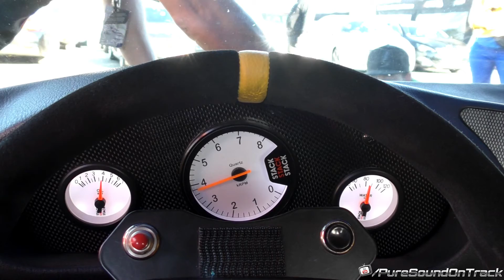Pure Sound BMW Straight 6 engine - Exhaust notes & Chasing Porsche 911 (2018 Video #2)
A video with the Mpower straight-six engine sounding on track,
BMW M3 chassis e36 GTR (Specs below)engine & exhaust sound :00:14  car in action : 00:55 Bmw chasing porsche:1:51 fast lap onboard 06:35

video Shooted filmed with Panasonic hc-vx980 audio recorded with the Zoom H1, onboard with Garmin Virb Ultra 30 with G-Metrix :layout track, temp in car,Grade,altitude,G-Force,Speed,Heart rate,current lap time,last lap and best lap.

// car specs //

1996 BMW M3 EVO E36 chassis
engine : BMW S50B32 3.2-liter DOHC inline 6-cylinder
power: 348hp @7800 rpm
Torque:  423 Nm
Wheigth : 1100 kg
gearbox : Drenth Motorsport DG400 6-speed sequential gearbox
Wheels:  JAPAN RACING JR3 18"
compound : Michelin S8C
Dashboard: Stack
Steering wheel : OMP
Body style  : 2-door E36 GTR Race Style Widebody Kit DTMFiberWerkz
Front & Rear Bumper
[2x] Rear Bumper Endcaps
Front & Rear Fenders
Side Skirts